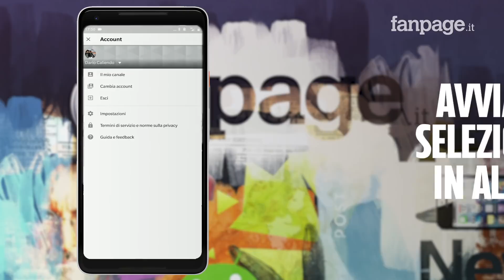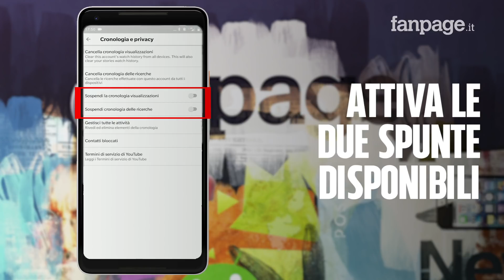YouTube memorizza tutto quello che guardi e cerchi: ecco come evitarlo e cancellare i dati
Dalle ricerche ai video visualizzati, su YouTube vengono memorizzate le cronologie di ogni utente e chiunque, impossessatosi dello smartphone di una povera "vittima", potrebbe guardarne il contenuto. Ecco la procedura per gestire queste liste, cancellarle singolarmente oppure disattivarle totalmente.